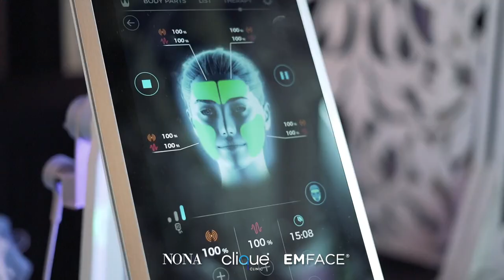Pilih Rawatan Tanpa Suntikan EM Face, Patutlah Nadia Annuar Cantik!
Makin muda berseri-seri, menawan tanpa suntikan! Imbas semula kemeriahan event 'SilentBeauty Cantik Tanpa Suntikan' yang berlangsung baru-baru ini, penampilan selebriti Sarah Lian dan Nadia Annuar antara yang mencuri perhatian. Barisan tetamu yang hadir juga teruja mengetahui inovasi EM Face , rawatan terbaharu dan berteknologi tinggi di Clique Clinic untuk wajah awet muda ✨

See less